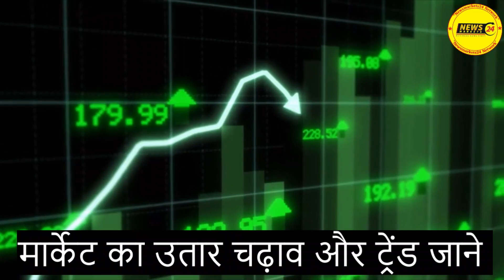आज का सोया सरसो का रेट || सरसो में बढ़त मिलो की लिवाली से || Sarso Ki Report || NewsMarkets24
आज के वीडियो में आज का सरसो का भाव और सरसो तेल एक्सक्लूसिव रिपोर्ट..कहाँ खरीदारी करनी है कहाँ बिकवाली और साथ में सोया आयल पामोलिन के बारे में इसमें बताया है और भी एक्सक्लूसिव रिपोर्ट देखने के लिए हमारे चैनल से जुड़े रहे।
धन्यवाद्..

YOUR QUERY
ncdex
commodity trading
ncdex24
2022 में सरसों का भाव कब बढ़ेगा?
100 किलो सरसों में कितना तेल निकलता है?